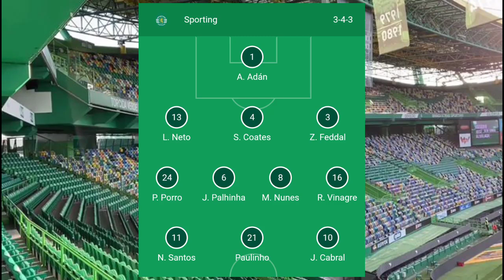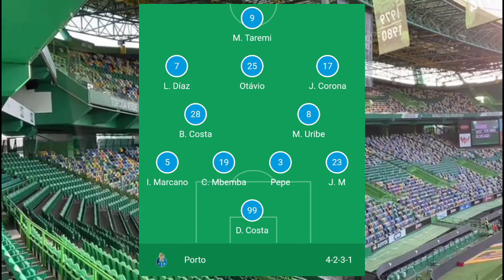Sporting CP vs FC Porto 1 - 1 | Primeira Liga | Full Match Highlights